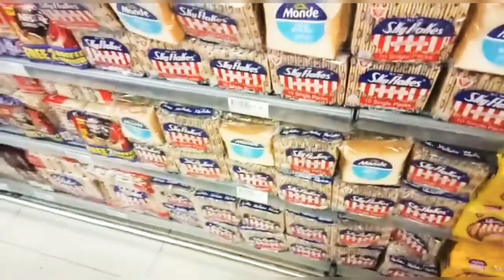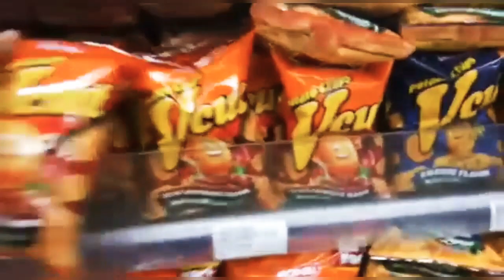Lunch date with lalabs Honey & lalabs Dj blue 😘